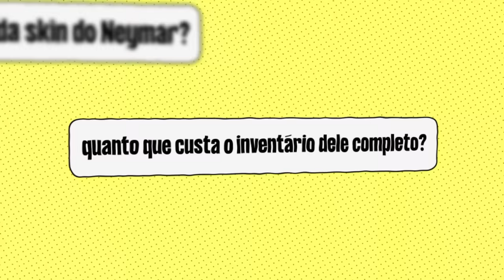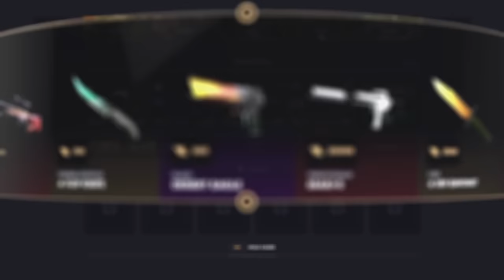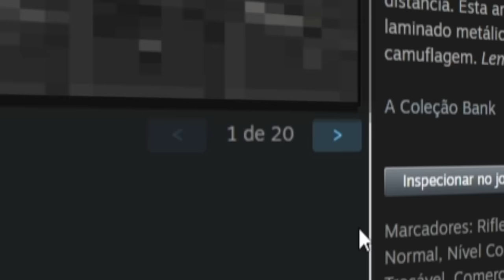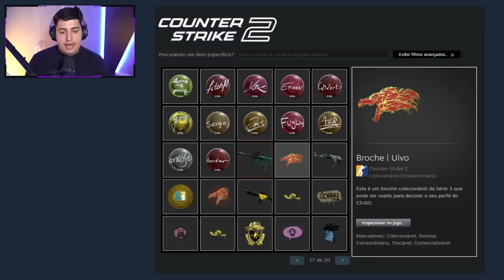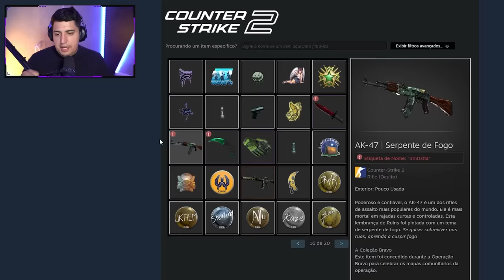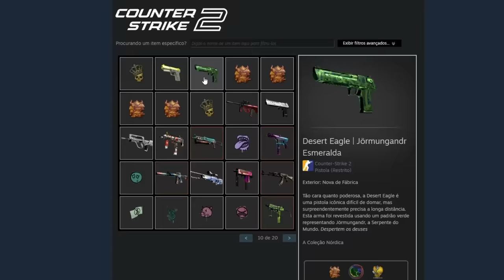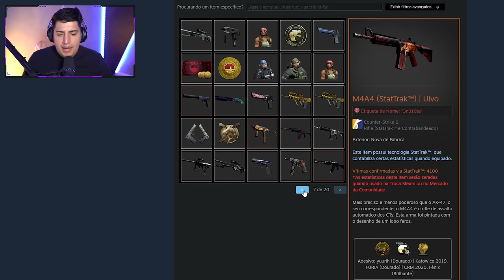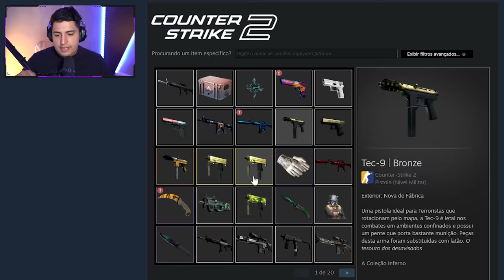mano, to de queixo caído... NEYMAR ACABOU DE COMPRAR suas NOVAS SKINS ÚNICAS no CS 2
10% bonus + 0,50 de graça :)

O Neymar comprou diversas novas skins para o seu novo inventário de itens dourados no CS 2.